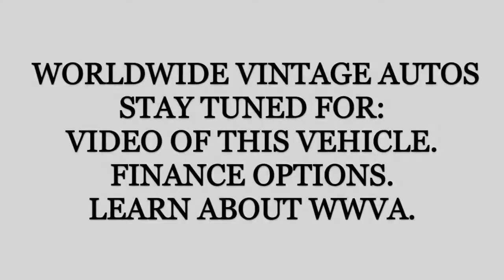1971 FORD PINTO